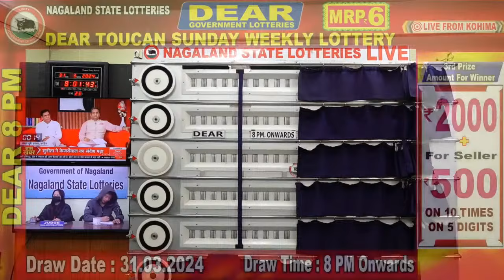DEAR TOUCAN SUNDAY DRAW TIME 8 PM DRAW DATE 31.03.2024 LIVE FROM KOHIMA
You are watching Nagaland State Lottery live Dear toucan sunday 8pm Weekly lottery Live Draw .old draws dear evening weekly is finished , Dear lottery is an offline paper lottery which is run by the government of Nagaland State Lotteries. In this image slide show in our video we change our crores every one week .

* If You Are 18+ Then you will be interested in our Channel or Paper Lottery Draw